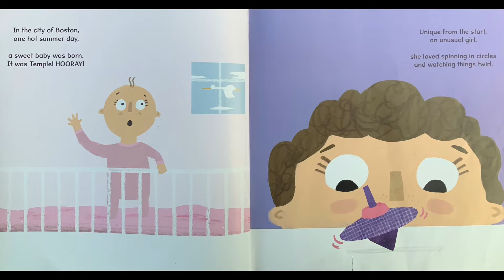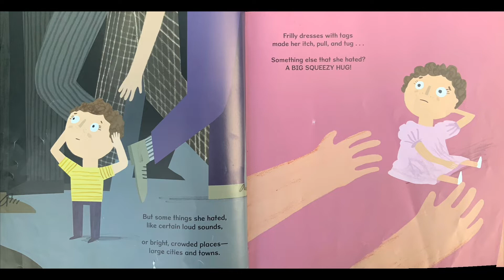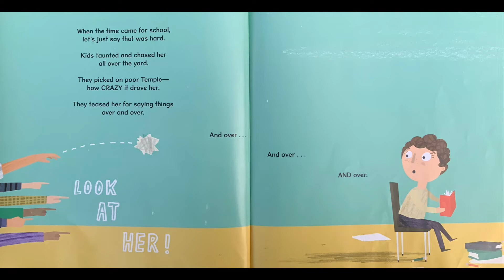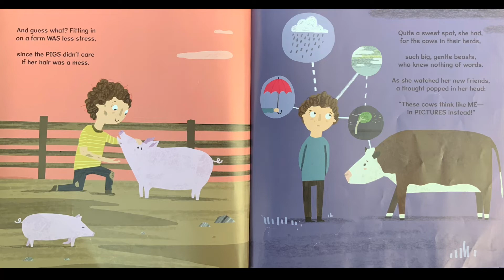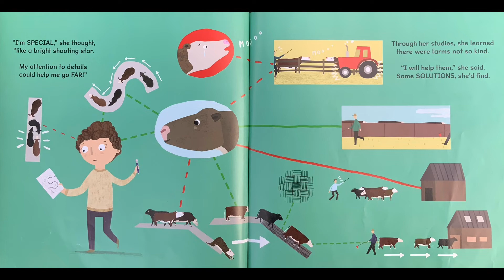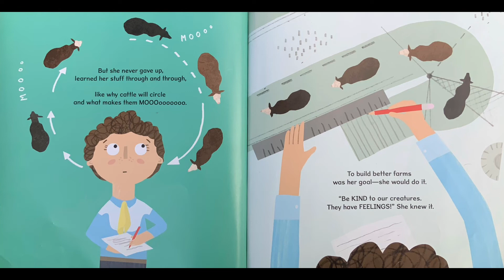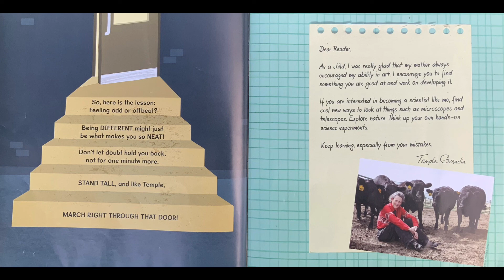Book Read: THE GIRL WHO THOUGHT IN PICTURES by Julia Finley Mosca | SCIENCE STORIES FOR KIDS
Book title: THE GIRL WHO THOUGHT IN PICTURES: THE STORY OF DR. TEMPLE GRANDIN  by Julia Finley Mosca
This storybook describes the life and accomplishments of the animal scientist ab=no designer of cruelty-free livestock facilities, from her early life and autism diagnosis through her journey to become a livestock expert.

Happy Reading Budding Scientists! 🔬🧬📊📝🩺🧫